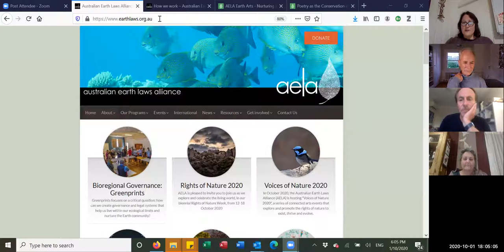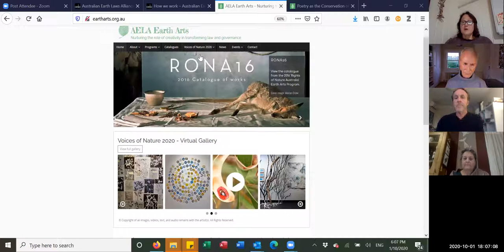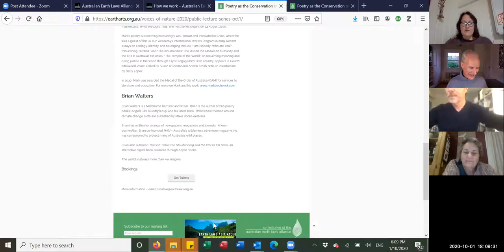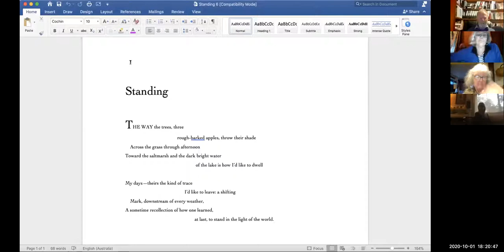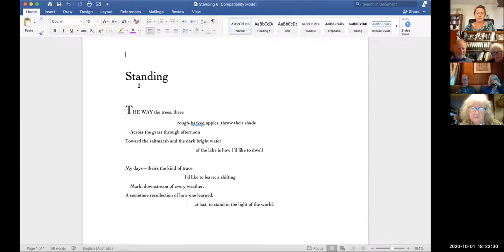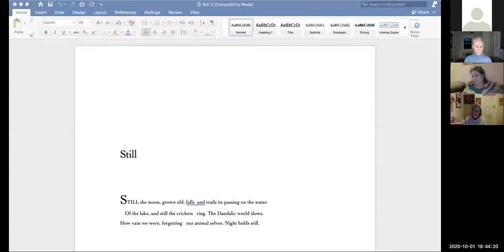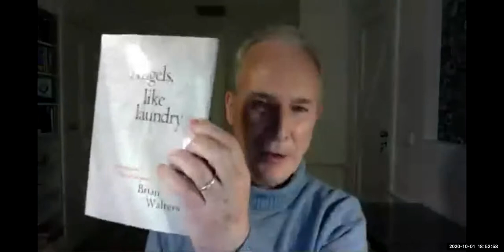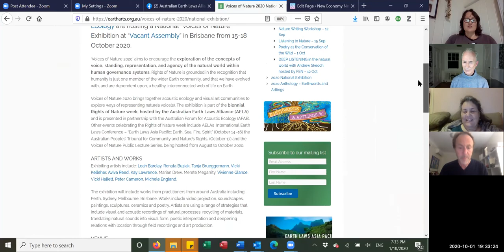Voices of Nature 2020: Poetry as the Conservation of the Wild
Please join us for this inspiring and powerful evening of poetry - a feature event within AELA's "Voices of Nature 2020" Arts Program.Poetry, among all the human arts, may be the most powerful in marrying the inner to the outer. Nothing but the lyric apprehension poetry practices—the seeing, the being, and the saying of Self and world—outs one’s inner life and, at the same time, invites the wider world in. The way of poetry wakes us deeply to our selves and all selves; rewording daily life it reworlds us; recasting our relationship with the natural order, it rewilds us and makes the rest of creation matter as if it were what we truly belonged to.

“In wildness,” wrote Thoreau, “is the preservation of the world;” in poetry is the conservation—within oneself and in the natural world—of the wildness all life depends on.

Celebrated Australian poet Mark Tredinnick, along with fellow poet Brian Walters, will talk about the poetry of landscape – inner as well as outer – and read poems about the environment, paying tribute to the poets and nature writers who inspire them.

** DR MARK TREDINNICK - is an internationally-acclaimed Australian poet. Mark’s qualifications include a law degree and an MBA, and his doctoral work concerned the role of literature, of lyric poetry and nature writing in particular, in remaking the human relationship with the land.

He won the Montreal Poetry Prize (the world’s richest prize for an individual poem) in 2011 and the Cardiff Poetry Prize in 2012. He has also taken out or shortlisted in all the major Australian poetry awards. Mark’s seventeen books of poetry and prose include The Blue Plateau, The Land’s Wild Music, Fire Diary, Bluewren Cantos, and The Little Red Writing Book. His latest book of poems is A Gathered Distance (BirdFish, 2020); Walking Underwater appears later this year; A Beginner’s Guide in 2021. For more on Mark and his work, please

** BRIAN WALTERS - is a Melbourne barrister and writer. Brian is the author of two poetry books: Angels, like laundry (2019) and his latest book, Brink (2020) themed around climate change. Both are published by Make Books Australia. Brian has written for a range of newspapers, magazines and journals. A keen bushwalker, Brian co-founded Wild – Australia’s wilderness adventure magazine. He has campaigned to protect many of Australia’s wild places. Brian also authored Treason: Claus von Stauffenberg and the Plot to Kill Hitler, an interactive digital book available through Apple Books.

** Facilitated by AELA's National Convenor, Dr Michelle Maloney